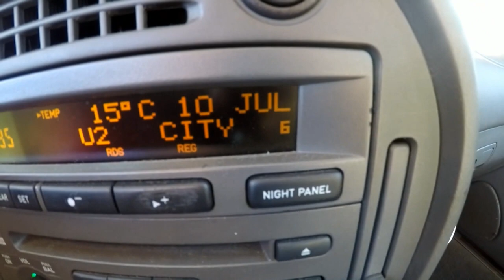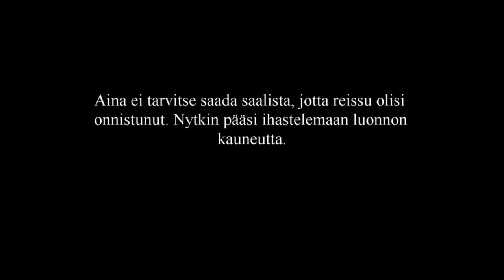Minunitämereni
Heinäkuinen lyhyt kalareissu jossain Itämerellä!
Joka lyheni odottamattomasti.

Sisältää pienen kannanoton!

Eikä aina tarvi saada saalista.